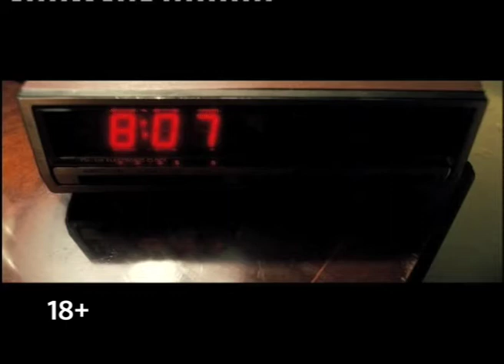Международный день солидарности мужчин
С 3 по 9 марта смотрите на НСТ фильмы в рамках спецпроекта «Международный день солидарности мужчин». Самые крутые мужчины — Аль Пачино, Джейсон Стэтхэм, Квенитн Тарантино, Курт Рассел и Кристиан Слэйтер — будут ломать головы, как поздравить прекрасных дам с 8-м марта. Ломать головы как в переносном, так и в прямом смысле